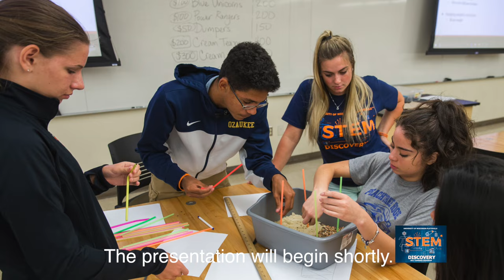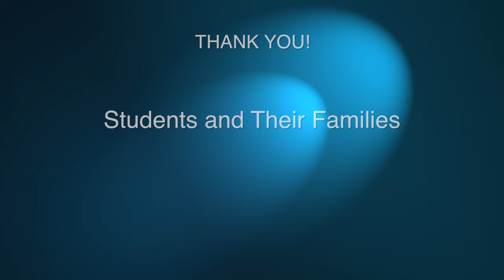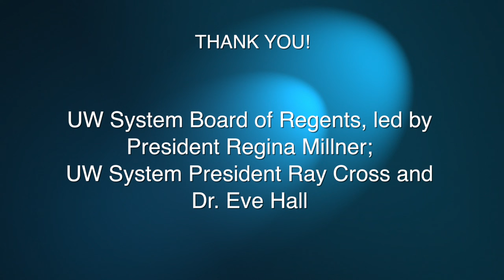UW-Platteville STEM Discovery Program "A picture story"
Not just a discovery about STEM but a discovery of yourself.

Experience science, technology, engineering, and mathematics in action during a week of STEM Discovery at UW-Platteville.

Learn more STEM in the world around us as you:

    Participate in hands-on projects and actual field experiences
    Attend classes and labs in our state-of-the-art facilities
    Explore potential STEM majors and careers

Throughout this unique summer program, you will meet UW-Platteville faculty, staff, and student mentors, and other college-bound peers